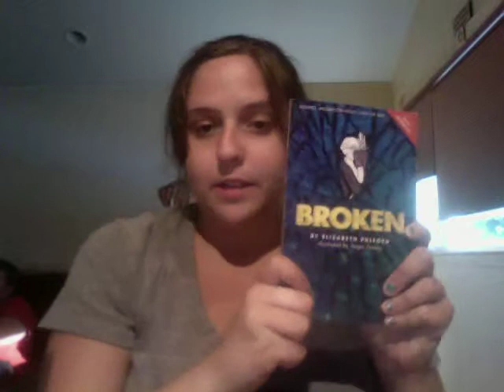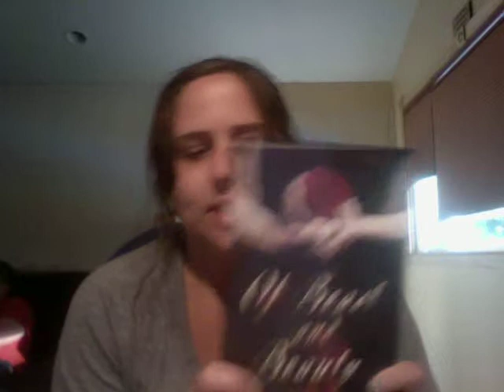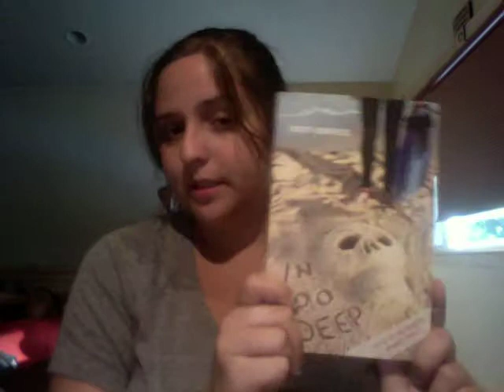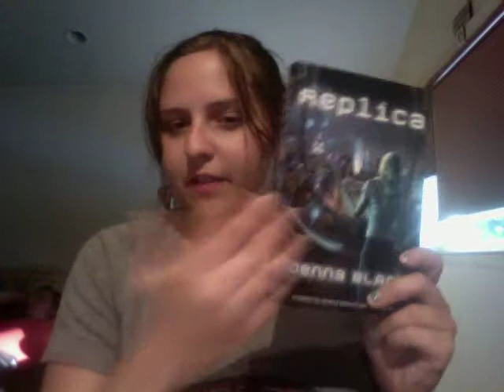ALA13 Summer Releases